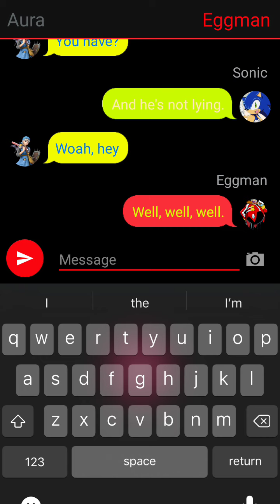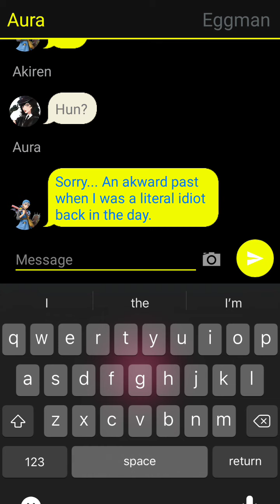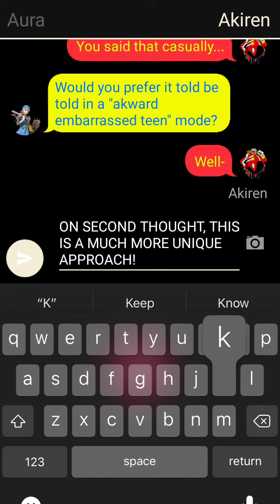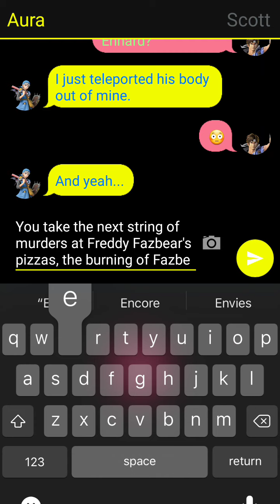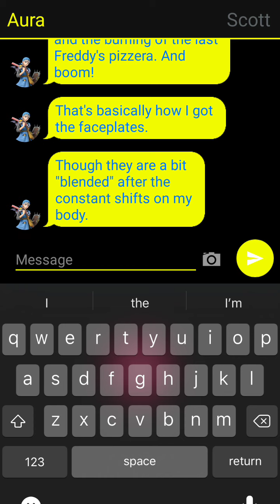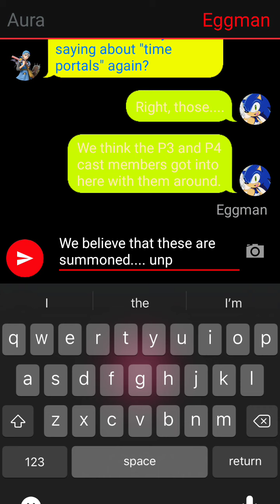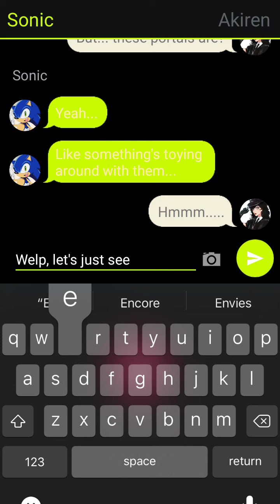part 11/R.P Short #3